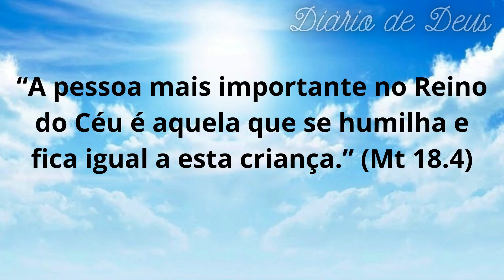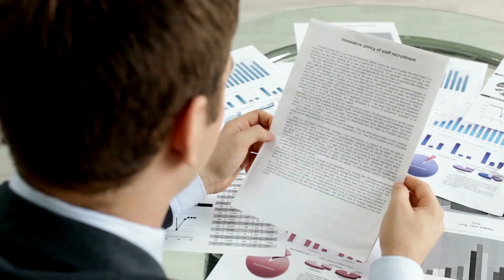A humildade como virtude para o Reino dos Céus | Diário De Deus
Título: "A humildade como virtude para o Reino dos Céus"
O texto de Mateus 18.4 nos leva a refletir sobre a importância da humildade como uma virtude essencial para alcançarmos o Reino dos Céus. Jesus ensina que aqueles que se humilham como crianças são os maiores no Reino dos Céus. Neste versículo, Jesus nos convida a abandonar o orgulho e a soberba, e a abraçar a humildade, reconhecendo nossa dependência de Deus e a necessidade de nos submetermos à Sua vontade. Ele nos mostra que a verdadeira grandeza não está na busca por posições de prestígio ou poder, mas em nos tornarmos como crianças, que confiam plenamente em seu Pai Celestial. Ao imitar a humildade de Jesus, somos capacitados a amar e servir nossos semelhantes, e a experimentar a plenitude do Reino dos Céus em nossas vidas..